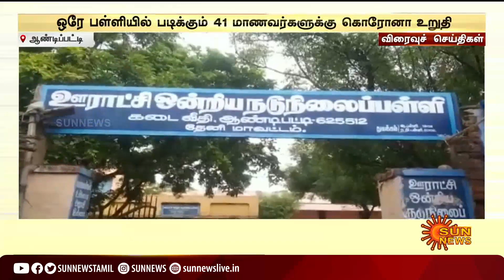ஓனரை காப்பாற்ற ஒத்தையாக கெத்தாக யானையை ஓட விட்ட நாய்! | Kerala | Dog | Elephant | Sun News